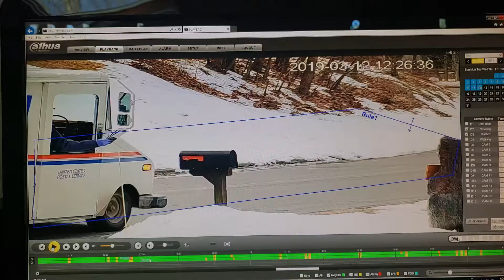Package not delivered